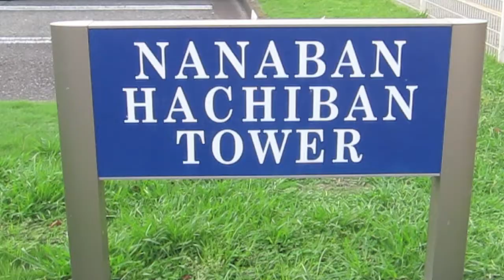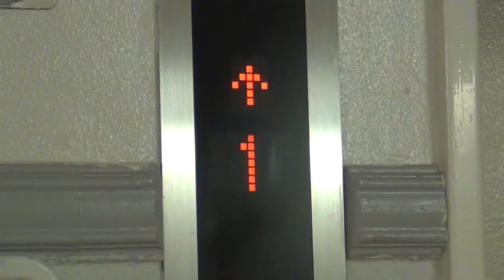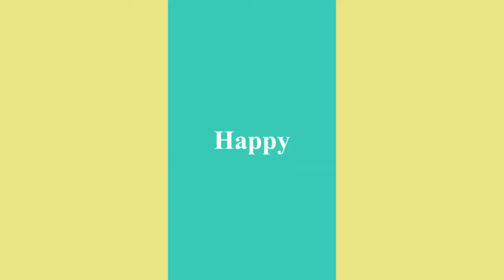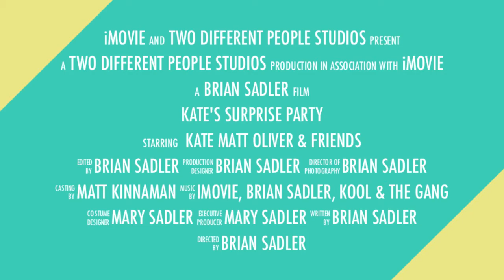Kate's Surprise Party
Wow!  Two parties in a row by the Kinnaman's!  This time it's Kate's birthday so Matt is going to get her with a surprise party!  And don't forget baby Oliie!  He's there too!